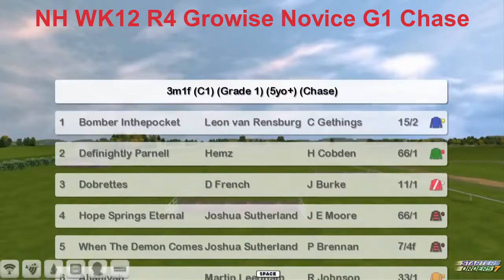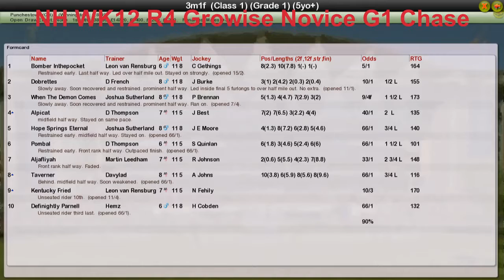NH WK12 R4 Growise Novice G1 Chase